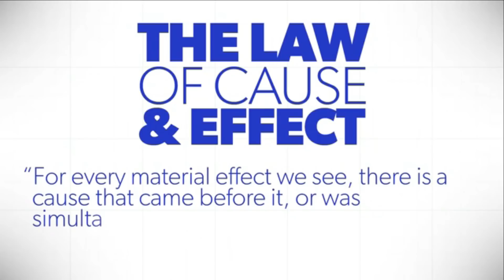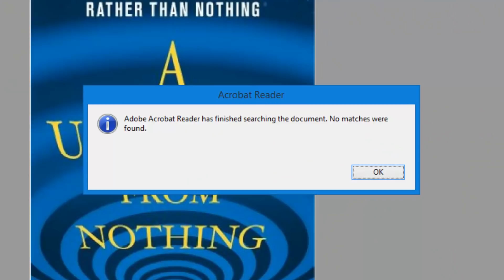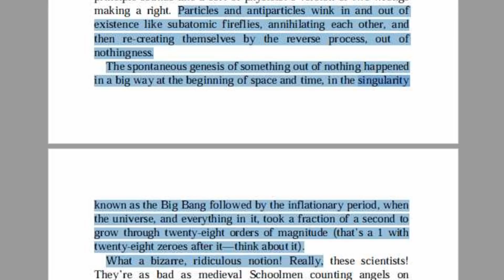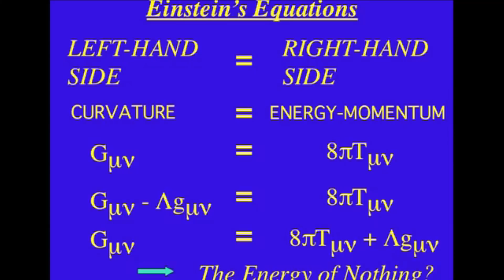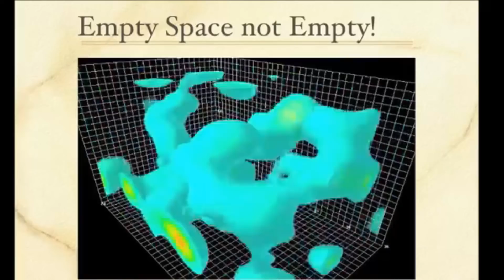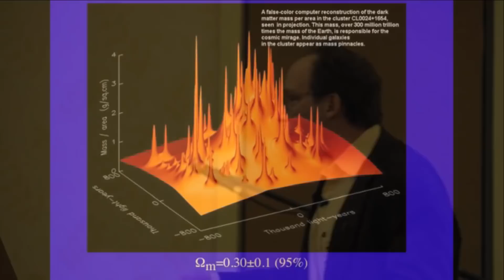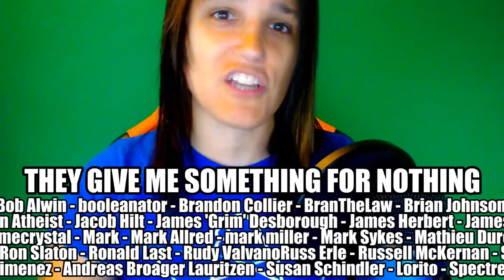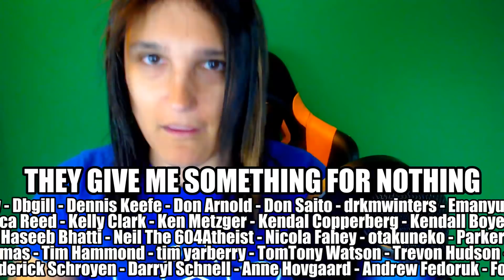A Universe: No God Required™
Kyle Butt of World Video Bible School is making that same tired old argument about something coming from nothing and how the universe came to be.
He badly mangles the ideas of causality and Newton's third law of motion, and then misquotes Lawrence Krauss's book, "A Universe from Nothing".

Now, I'm no scientist, but I did my best to understand Krauss's explanation of the shape of space-time and quantum mechanics, and from what he says, according to physics, a universe from nothing is, in fact inevitable.

No God Required™.